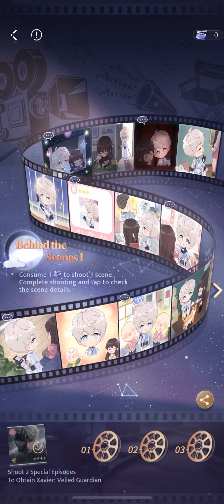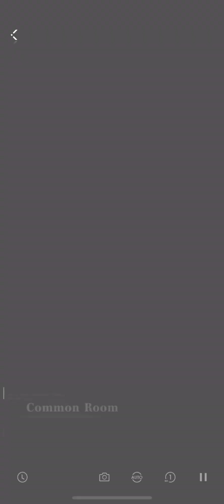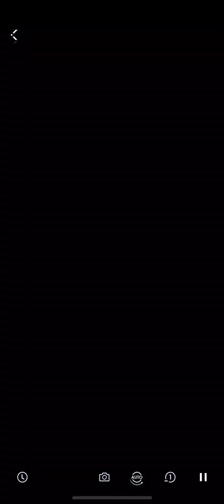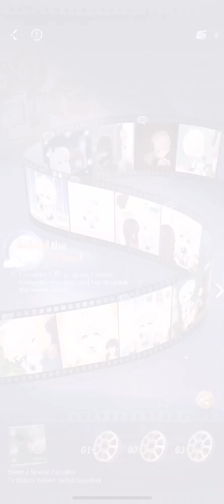Xavier: Stunt Shooting Date — Love and Deepspace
Event: Shimmering Moonlight
Description: The sword's swift and forceful motion coincides with moon's gradual shift to fullness, which echoes a distant memory from fourteen years ago.

*NOTE* : This is the prequel (1-2) and continuation (3) of [Xavier: Fading Night] myth story